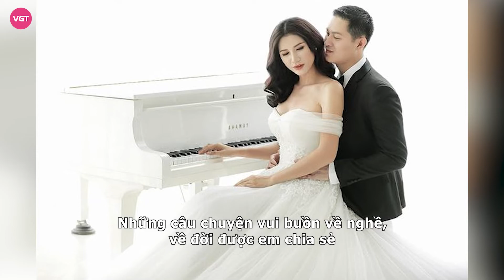Chồng Trang Trần đáp trả khi bị chê hôn nhân “đũa lệch”: “Với anh em là tất cả”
Là người mẫu chịu không ít tai tiếng về loạt đời tư ồn ào. Trang Trần có nhiều thay đổi kể từ khi kết hôn và sinh con gái đầu lòng. Đặc biệt, khán giả bày tỏ ngưỡng mộ khi cựu người mẫu chấp nhận yêu xa, một mình chăm sóc con ở Việt Nam để ông xã sang Mỹ làm việc. Dù không lãng mạn bằng những cặp đôi khác nhưng chính sự bình dị này đã khiến nhiều người ngưỡng mộ.